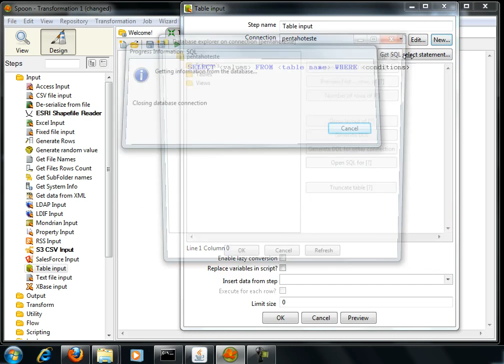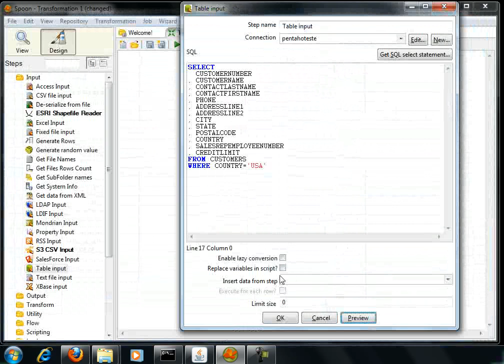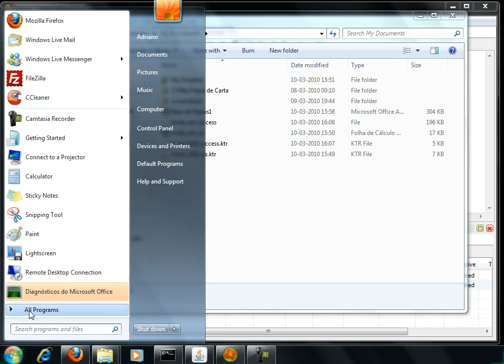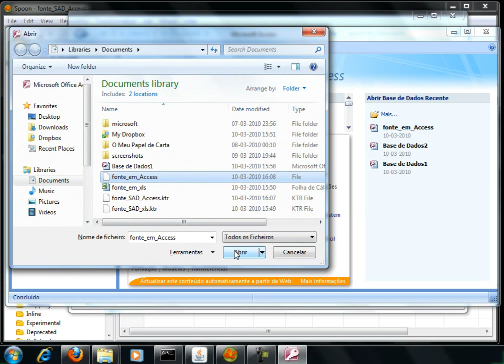Criar o ficheiro MDB (Access), no Pentaho Data Integration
Extrai a informação da base de dados SampleData para um ficheiro MDB (Access), através do Pentaho Data Integration.

ATENÇÃO: antes tens que iniciar o Pentaho BI server+BD. Vê antes o vídeo  » Iniciar o Pentaho+BD e usá-la no Pentaho Data Integration (a.k.a. Kettle)